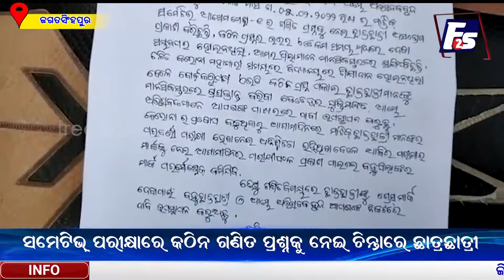ସମେଟିଭ୍ ପରୀକ୍ଷାରେ କଠିନ ଗଣିତ ପ୍ରଶ୍ନକୁ ନେଇ ଚିନ୍ତାରେ ଛାତ୍ରଛାତ୍ରୀ